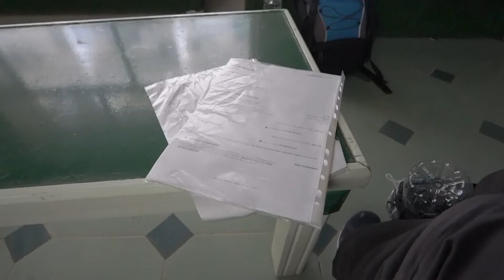Egpyti - Matka faaraoiden maahan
Reppu selkään ja kohti faaraoiden maata, reissun kohteita on Hurgehada, Sharm el-Sheik, Kairo ja Luxor. Ensimmäinen pysähdys koko reissulla on Hurghada, tiedossa on snorklausreissu jossa osalle snorklaajia meinasi käydä vähän köpelösti meren käynnin vuoksi. Sairastin myös itse jonkin kovan pöpön melkein samantien ja vielä jouduin armeijan tukikohtaan kuulusteluihin kun kuvasin vanhingossa armeijan tukikohtaa, että jopas taas sattui ja tapahtui.

Kamerat:
-Sony a7IV,
-Sony a7III
-Sony a6400

Linssit:
-Tamron 11-20mm f/2.8 Di III-A RXD
-Tamron 17-70mm f/2.8 Di III-A VC RXD
-Tamron 70-180mm f/2.8 Di III VXD

Mikrofonit:
-Sennheiser 400 MK II
-Röde wireless GO II